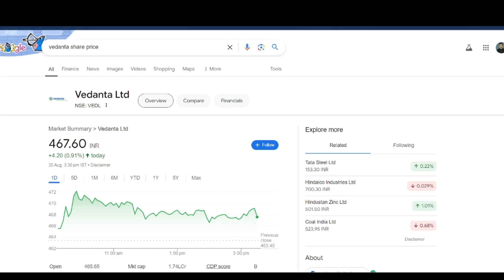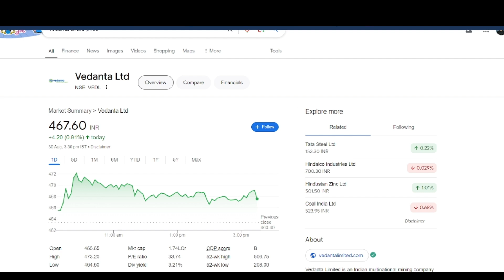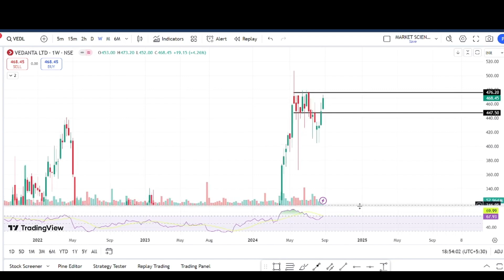vedanta share latest news | vedanta divided news | vedanta share target | vedanta news today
TOPIC COVERED :
multibagger stocks
target 2022
latest news on Vedanta delisting
Vedanta delisting
share news
rachna ranade
stock news
stock review
share review
pranjal kamra
share price
stock price
stock analysis
sunil miglani
latest news
latest update
news latest
news in hindi today
news today
brokerage report
brokerage view
brokers view
brokers call
top stocks
best stock
intraday tips
intraday shares
intraday stock
intraday trading
trading stocks
stock market
intraday shares
share calls
stocks calls
Stock market
Investing
Intraday Trading
Stock Future
Trading view
Intraday Trading tips
Stock
stock news
trade
stock market live
trading account
stock market live
Trading
stocks
share market
business ideas
sgx nifty
sensex
nifty
stock market
nifty bank
bank nifty
nifty today
Nifty future
Market Watch
Latest Stock Market Videos.
traders dream